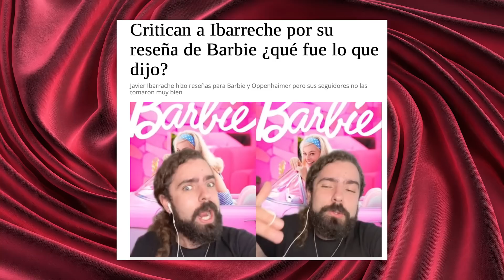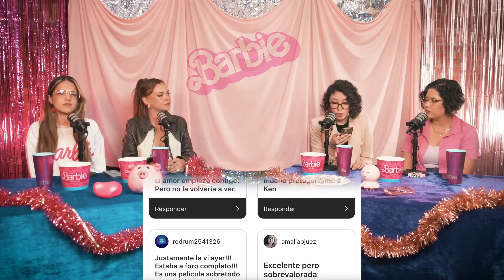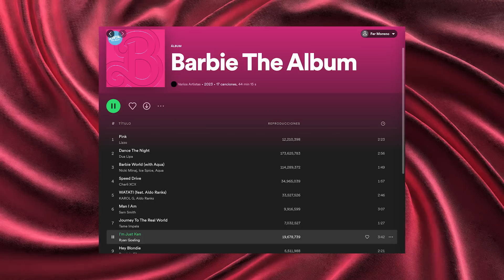LA VERDAD DETRÁS DE BARBIE MOVIE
NUESTRO DREAM TEAM SE VISTIÓ DE ROSA Y PLATICAMOS DE LA POLÉMICA Y BELLEZA DE BARBIE, COMENTA TU OPINIÓN Y RECOMIENDA ESTE PODCAST CON UN AMIGX.

"Las imágenes, efectos y sonidos no son de completa propiedad de EMBI CHANNEL y sus creadores, se utilizan con fines educativos, de difusión o periodísticos"